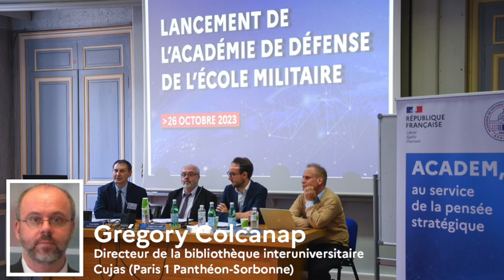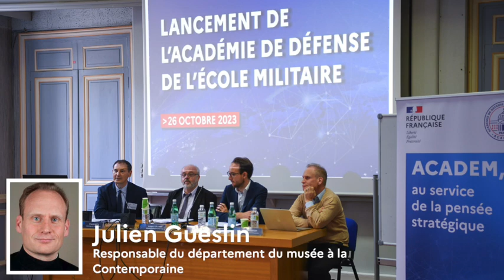Quel réseau documentaire pour les études sur la guerre et la stratégie ?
Atelier de réflexion - Quel réseau documentaire pour les études sur la guerre et la stratégie ? Ressources, acteurs, services
Modérateur :
▪ Franck SMITH, directeur de la Bibliothèque de l'École militaire
Intervenants :
▪ Grégory COLCANAP
, directeur de la bibliothèque
 interuniversitaire Cujas
 (Paris 1 Panthéon-Sorbonne)
▪ Julien GUESLIN
, responsable du
 département du musée
à la Contemporaine
 (Paris Nanterre)
▪ Adrien SCHU
, maître de conférences
en science politique à
 l’Université de Bordeaux
 et président de l’AEGES